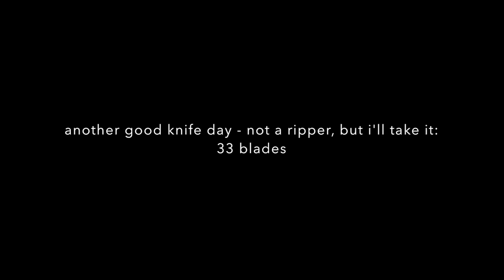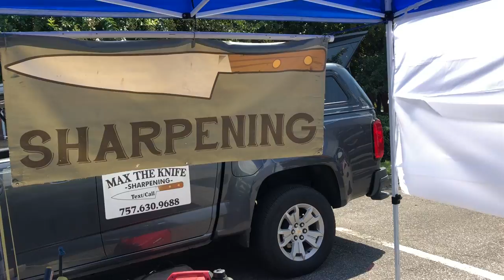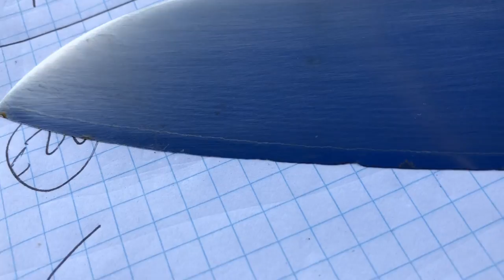Hampton Blvd Farmers Market today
good knife day today - 33 blades - near rushed - smooth easy going kinda day

see you tomorrow for Kings Grant Markey

Stavrscoop
go pro hero session camera